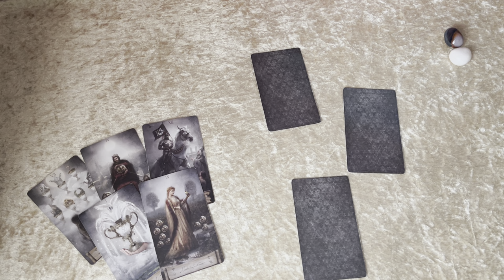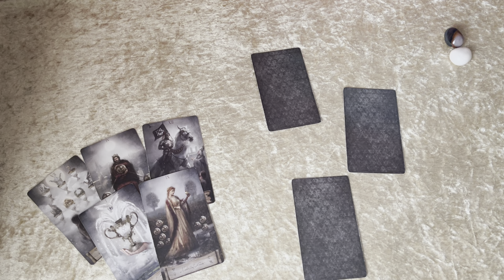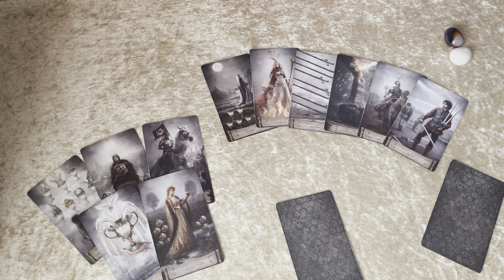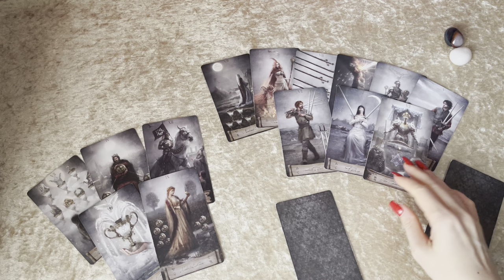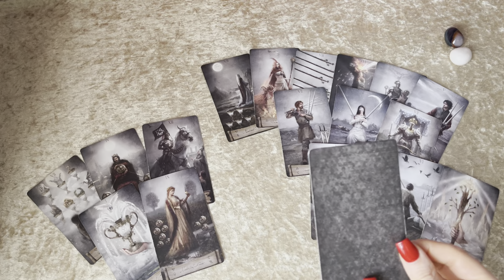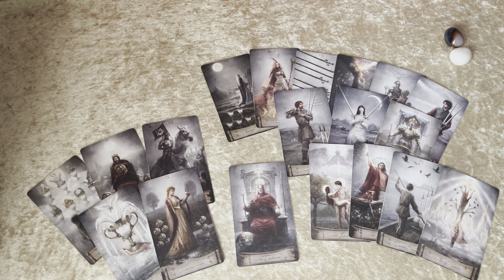ZWILLING 🌟 Tarot Prognose August 2023 - Liebe, Beruf...